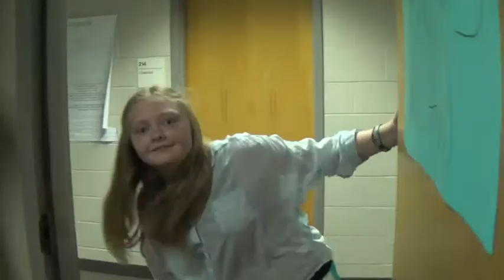Room 236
This is a video made by Emma Mulhern during the Art of Film Making class 2014.